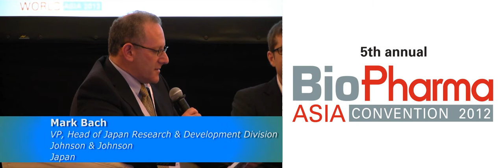Partnering Licensing Joint Ventures: Comparing Strategies In Asia Biopharma Asia Convention 2012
Strategy and investment, trends and solution for pharmaceutical industry- presentation and video content from our events, covering exploration, financing, experiences of biopharmaceutical companies in Asia.

Biopharma Asia Convention is the only and largest biopharmaceutical gathering in Asia that brings together senior level executives from global and regional pharma companies, biotechs, CMOs, CROs, academic institutions, investors and all other industrial stakeholders to assess the latest industrial trends, partnership models and solutions in Asia.

Pharma Partnering and Investment World Asia 2012: The conference focused on strategic investment, licensing and partnering opportunities in Asia

Panel: Comparing business development  strategies in Asia

Moderator:
Mark Bach
VP, Head of Japan Research & Development Division
Johnson & Johnson, Japan

Panelists:
Jean Jacques Bienaime
CEO
BioMarin Pharmaceutical, USA

Wheaton Little
Director of Business Development & Strategy
GlaxoSmithKine, China

Ravi Sodha
Senior Director, Business Development, Actelion, Switzerland